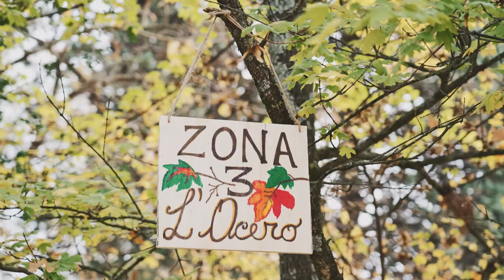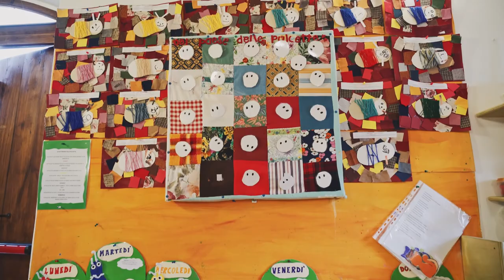infanzia villa del popolo